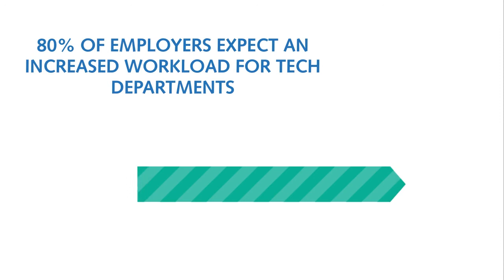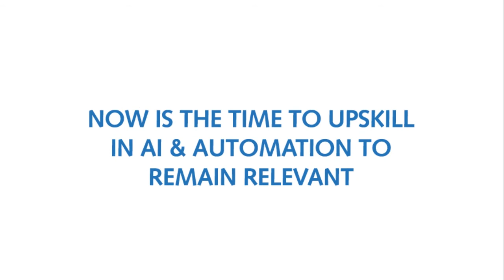What are the 2018 technology and recruitment trends in ANZ?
The tech and digital industry is one of the most dynamic sectors in ANZ, with demand for IT professionals rapidly growing.  Robert Walters have surveyed over 1000 IT professionals across Australia and New Zealand to gain insights on how demand for tech specialists is developing in 2018, the challenges employers are facing and what strategies to adopt in order to attract top tech professionals. To download a full copy of the research